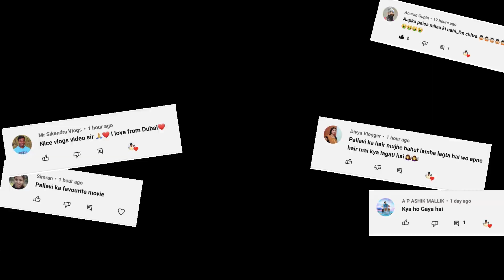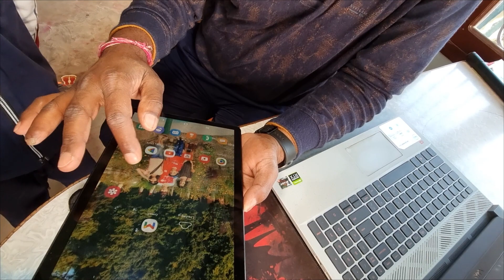Khushi To Dekho Eski 😍 cute Family | Vlog | Santosh Sharma Vlogs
viral,
vlog,
garib M_S vlogs,
cute,
cute baby,
trending,
khushbu,
khushi,